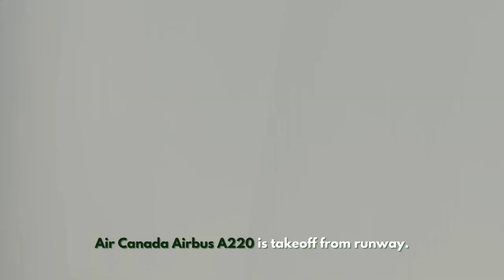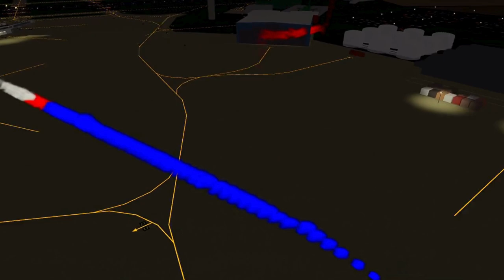Planespotting At Greater Rockford IRFD 12 July 2024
Hey Everyone. Today i don't flying at any airport but i do a another planespotting at Rockford and it was 11 plane.